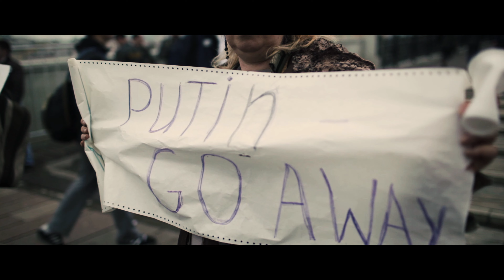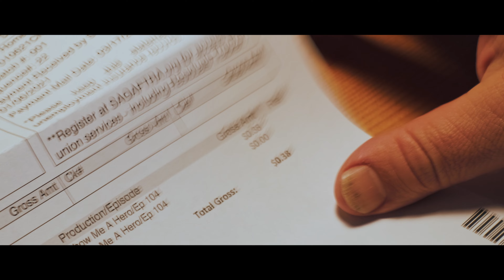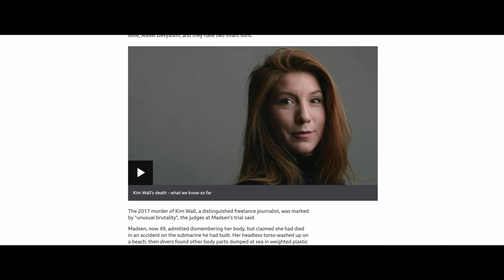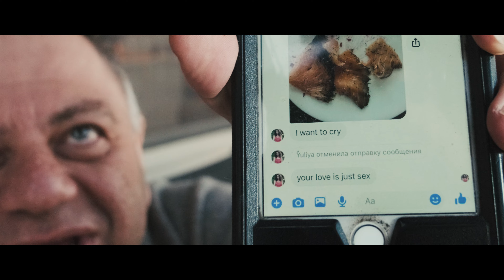Girl with Flair (Documentary film by Ilya Popenko)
Girl with Flair (2021)

After learning the news of his ex-fiancee's unconventional marriage, an immigrant poet and a New York social worker questions whether it's possible to be a true revolutionary and a nonconformist while living a comfortable life of a government employee.
SyNopSIs
Alex Galper is a Soviet-American social worker/poet who is getting ready to celebrate his 50th birthday. After finding out that his former fiancée had fled Russia and made the news by marrying a Danish psycho-killer, Alex reminisces about his lost love and questions his and her life choices. The news about her sudden and ill- fated fame sends him into a spiral of self-doubt. He wonders what he would have become had he not chosen the comfortable and modest life of a New York government employee over the exciting bohemian lifestyle of an American poet in Moscow.

Filmed, produced and directed by Ilya Popenko
Edited by Dmitry Rozin and Ilya Popenko
Additional footage by Alexei Kokorin and Ilya Otrpiev
Russian folk songs are performed by Valentina Kvasova and Ksenia Akimova

Specs
Title: Girl with Flair
Runtime: 23 minutes 43 seconds
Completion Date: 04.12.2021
Production Budget: $80
Language: Russian
Subtitles: English
Aspect Ratio: 1.85:1
Country of Production: USA